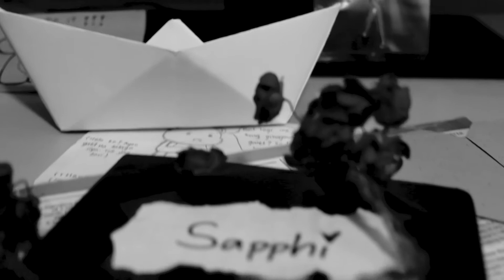The Missing Color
A Handheld & One Take Short Skit